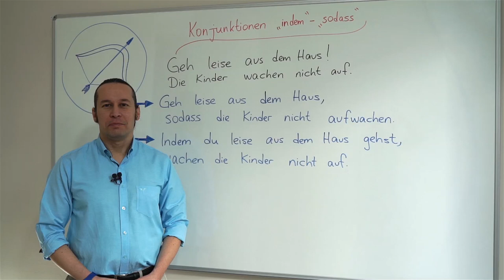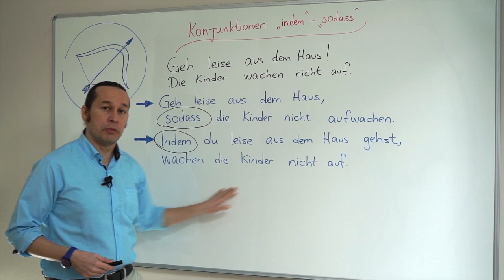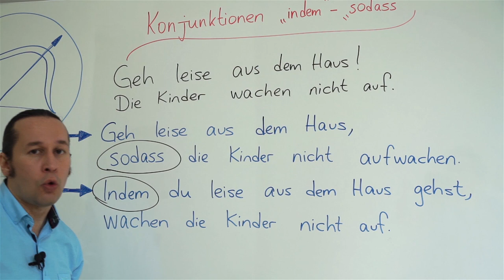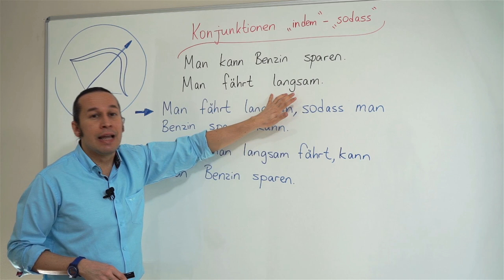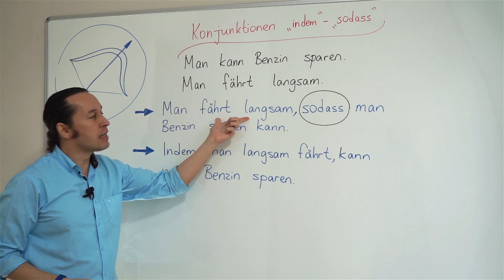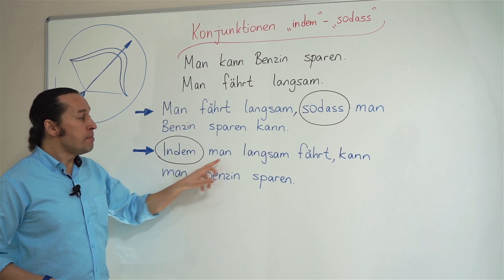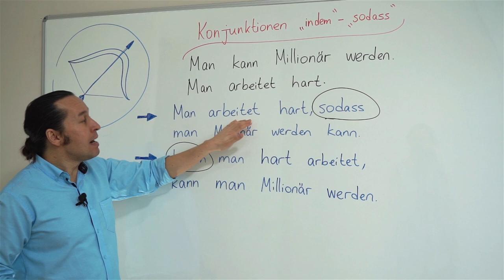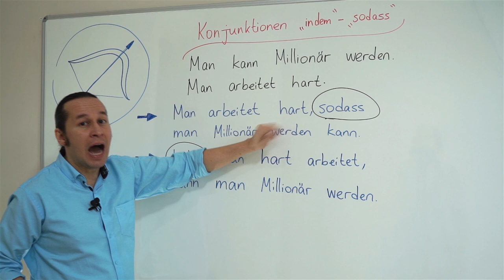Almanca B1 Orta Seviye Ders - 26 Konjunktionen "indem .. sodass" Almanca Bağlaçlar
Almanca öğreniyorum diyen herkese merhaba. Bu Almanca Kolay dersimizde, Konjunktionen "indem .. sodass" Almanca Bağlaçları öğreniyoruz. Bağlaçlar konusu ile ilgili daha önceki Almanca ders videolarımızı tekrar edebilirsiniz. Dersiniz içinde yeni Almanca kelimeler ve örnek cümlelerle konumuzu pekiştiriyoruz. Almanca kelimeler öğrenirken doğru telaffuzlarını da öğrenmek önemlidir.